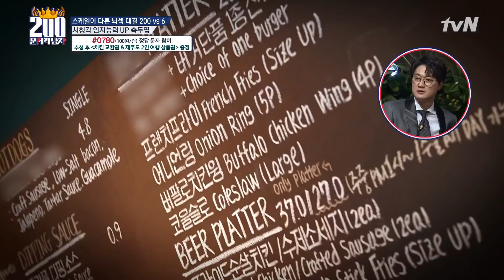The Brainiacs [200회 첫 문제] Q.주문한 내용과 요리 과정이 다른 것은? 190325 EP.200